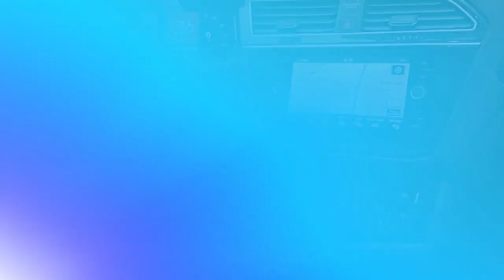Used 2019 Volkswagen Tiguan SEL Premium, Langhorne, PA 127785A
Team Toyota Langhorne